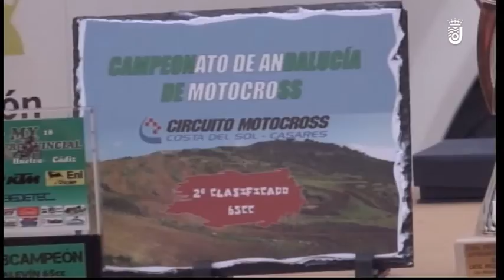PROGRAMA MOTOR MIERCOLES 13 11 19